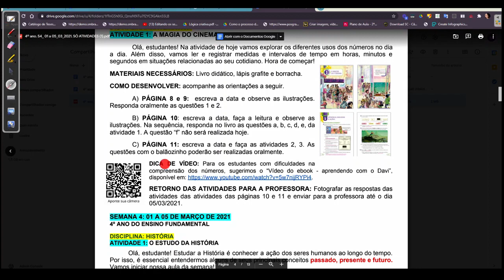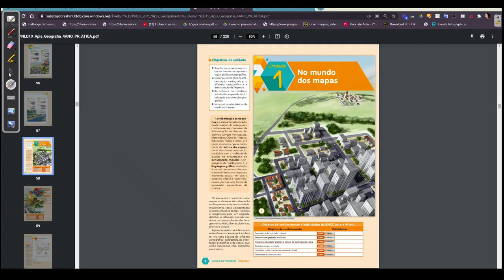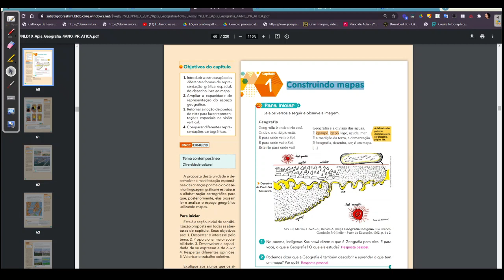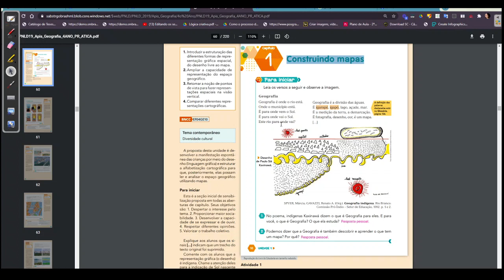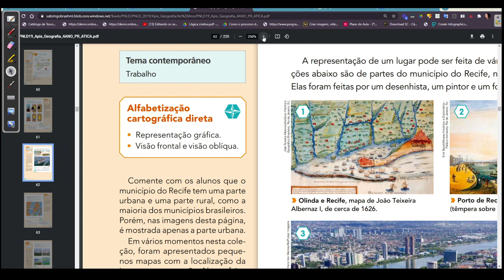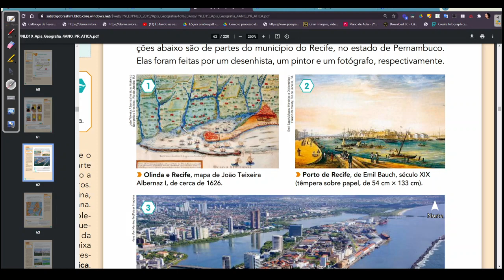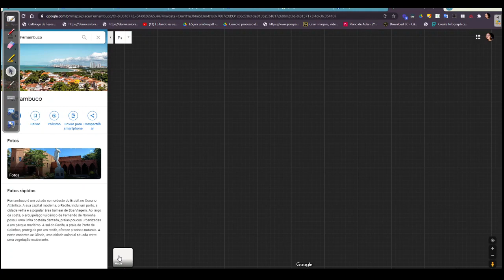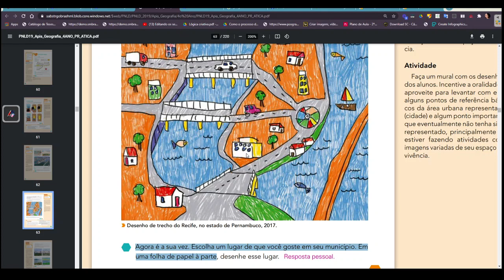05-03-2021 - 4º ANO - AULA DE GEOGRAFIA - CONSTRUINDO MAPAS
PROJETO INTEGRADO DA SEMANA 4
EF04GE10
EF04GE11